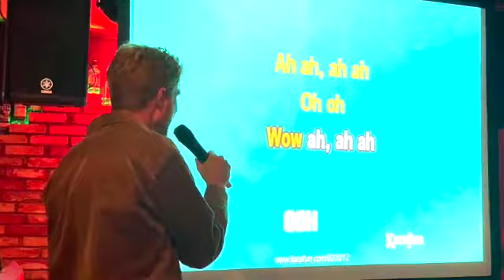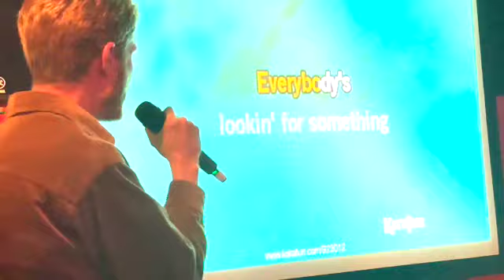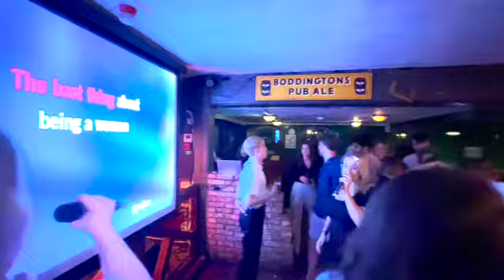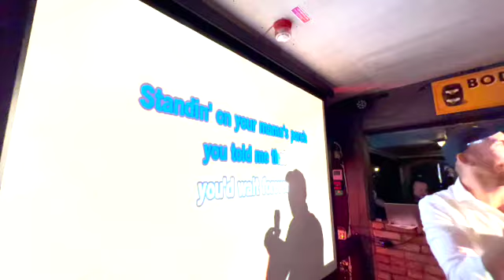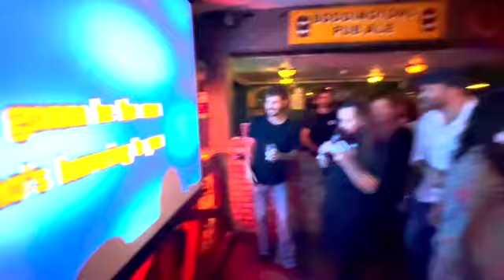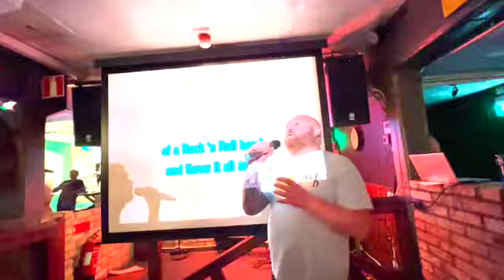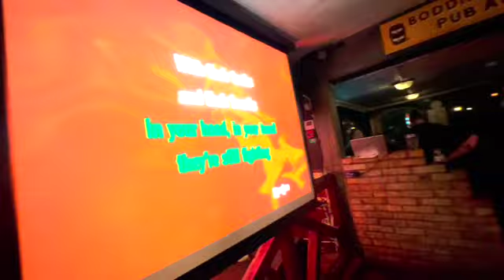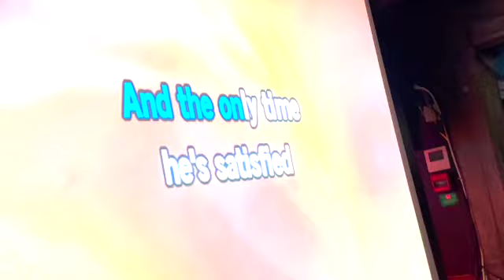Malmö Fagans Karaoke